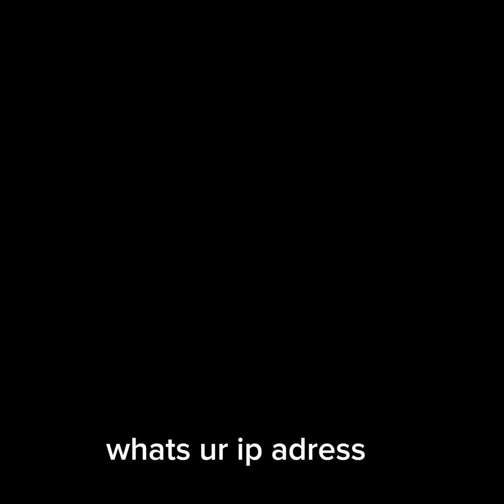R63 NO CLICKBAIT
ur not normal….